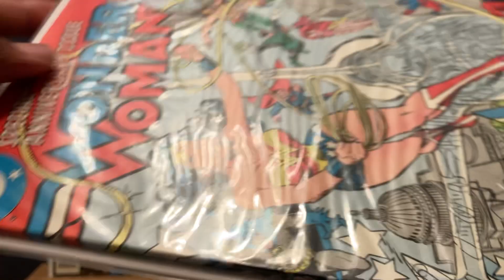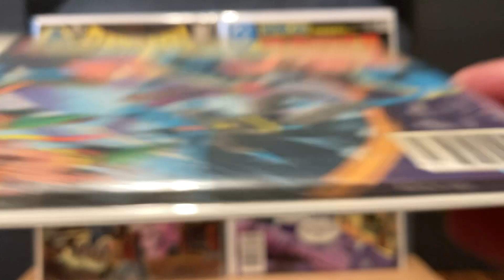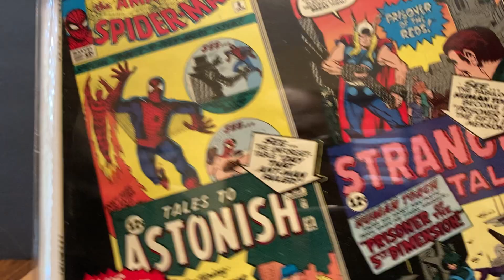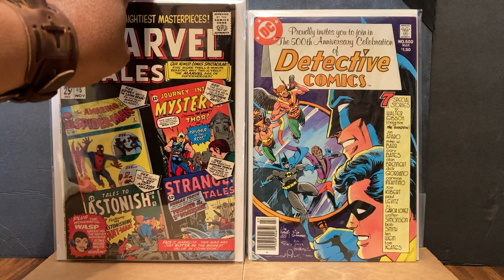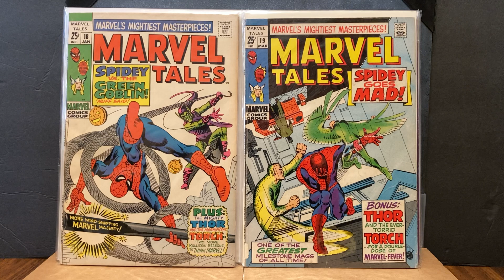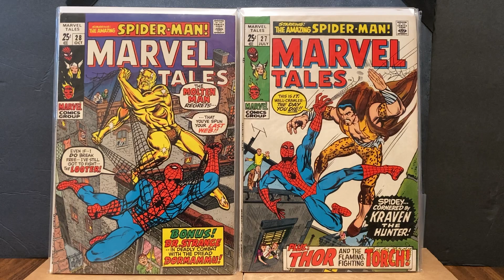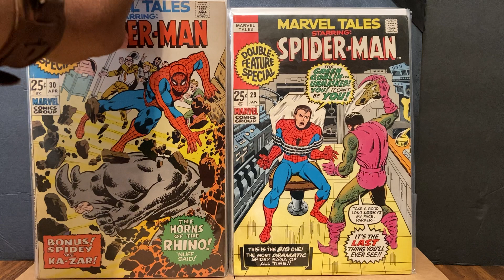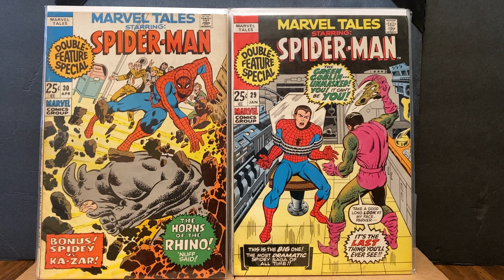EPISODE:#119 Welcome Family!!